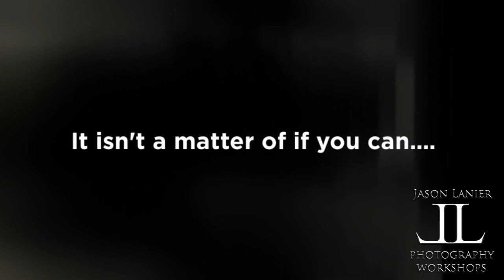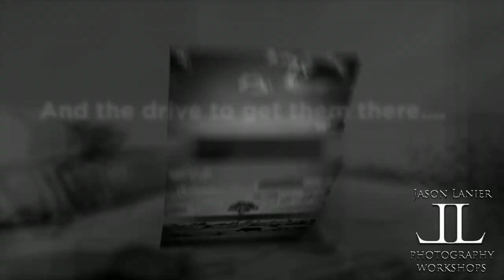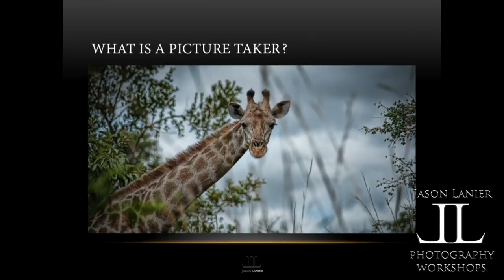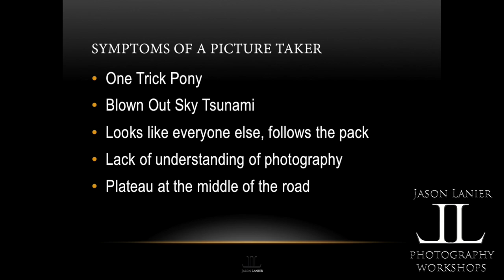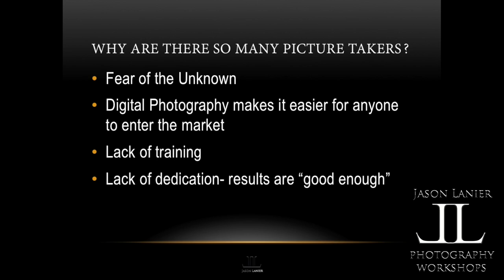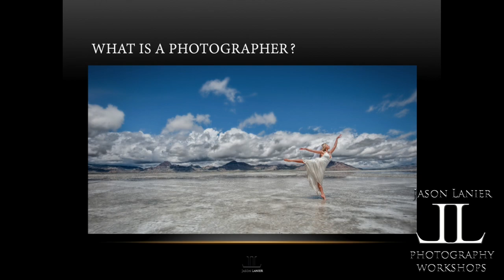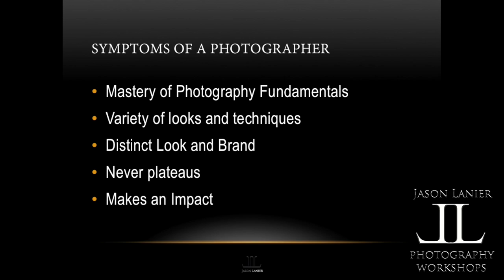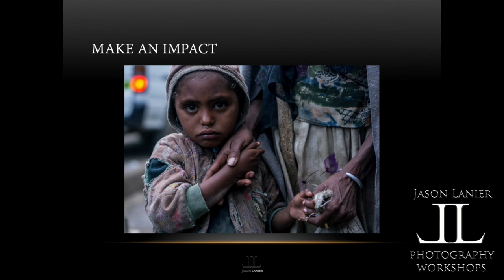Are you a Picture Taker or Are You a Photographer? Part 1- LIVE presentation by Jason Lanier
Join award winning photographer and Sony Artisan of Imagery for a blunt, real, and frank conversation and presentation at Southwestern College with the Photography School.

One of the main things plaguing the photography industry is a lack of training.  With digital cameras came an influx of untrained photographers.  The amount of photographers coming into the industry isn't the problem.  It's the lack of training for all of these photographers.

As a trainer and teacher of workshops all over the world, Jason understands and loves new photographers, he just wants them to learn photography from a comprehensive standpoint so the entire industry is elevated which will lead to better income possibilities for everyone.

In this presentation Jason discusses the differences between the average Joe "Picture Taker" and what it means to actually be a "Photographer."

This isn't a snob thing, it isn't a gear thing...it's an effort thing.  We hope you enjoy Part 1 and can't wait to share Part 2 with you which will be coming out the same week as Part 1.

Please open up your minds, let go of any bias you might have, and watch this video with the intent to learn.  We truly hope it helps you and many photographers out there.